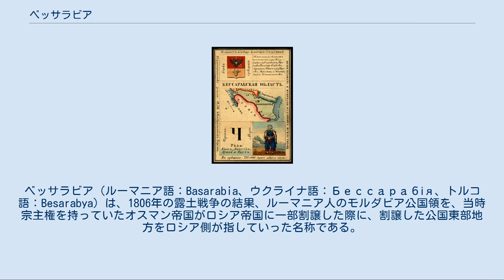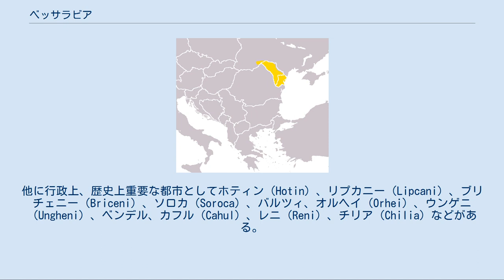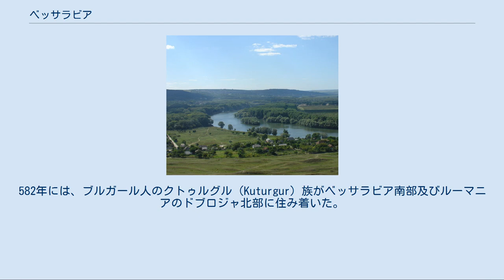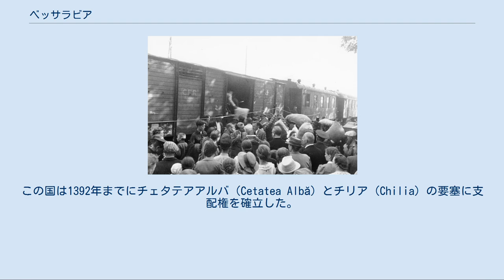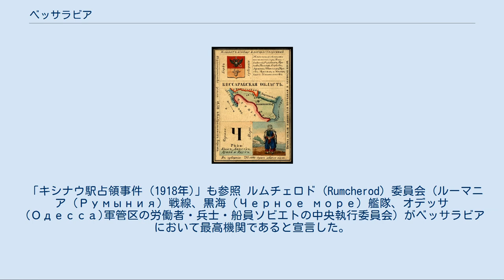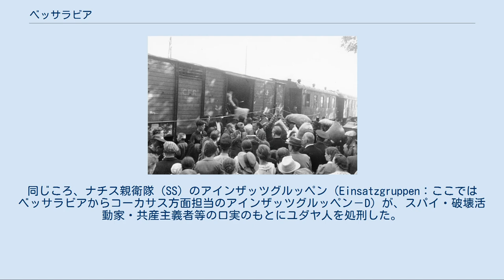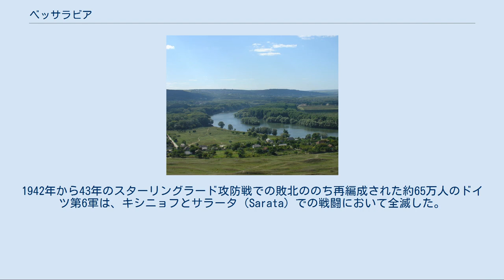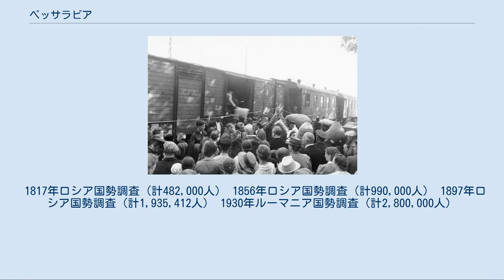ベッサラビア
ベッサラビア（ルーマニア語：Basarabia、ウクライナ語：Бессарабія、トルコ語：Besarabya）は、1806年の露土戦争の結果、ルーマニア人のモルダビア公国領を、当時宗主権を持っていたオスマン帝国がロシア帝国に一部割譲した際に、割譲した公国東部地方をロシア側が指していった名称である。
モルダビア公国の残余部分は1859年、ワラキア公国と同君連合を形成し、1881年にルーマニア王国となった。
1918年、ベッサラビアは革命後のロシアから独立を宣言。
第一次世界大戦終結時にはルーマニア王国と合併した。
第二次世界大戦初期の1940年、ソビエト連邦はベッサラビアを併合。
1941年から44年までのルーマニア占領期を経て、大戦末期の1944年、ソビエト連邦が再占領し、モルダビア・ソビエト社会主義共和国に再編した。
北部と南部の一部地域はウクライナ・ソビエト社会主義共和国に組み入れられた。
1991年、モルダビア・ソビエト社会主義共和国はソビエト連邦から独立を宣言し、モルドバ共和国となった。
 ベッサラビアはロシア帝国時代における中央ヨーロッパ領土の一部分で、現在のモルドバのほとんどと、現在のウクライナの一部を加えた地域である。
基本的に中世のルーマニア側のモルダビア（公国）と同一であった。
北側と東側はドニエストル川で区切られ、西側はプルート川が流れ河口付近でドナウ川と合流する。
南側は黒海に面している。
面積はおよそ45600平方キロメートル。
大部分は起伏のあるステップ（草原）であり、農業に非常に適している。
亜炭や石材も産出する。
この地域では主にテンサイ、ヒマワリ、小麦、トウモロコシ、タバコ、ブドウなどが栽培されている。
酪農も行われている。
現在でもこの地域で盛んな産業は農業である。
 この地域の中心都市はモルドバの首都であるキシナウ（キシニョフ）、イズマイール（Izmail）、ティラスポリ、ビルホロドドニストロフシキー（Bilhorod-Dnistrovs'kyi）などがある。
他に行政上、歴史上重要な都市としてホティン（Hotin）、リプカニー（Lipcani）、ブリチェニー（Briceni）、ソロカ（Soroca）、バルツィ、オルヘイ（Orhei）、ウンゲニ（Ungheni）、ベンデル、カフル（Cahul）、レニ（Reni）、チリア（Chilia）などがある。
 ベッサラビアという名前は、ワラキアをハンガリーから独立に導き、この地の南部を支配したこともあるバサラブ一族に由来するといわれる。
もともとはこの地の南部、現在のブジャクに相当する地域をさす名前であり、1484年にこの地の支配権を獲得したトルコ人によって最初に使われた。
 15世紀から20世紀にかけて、この地はモルダビア、オスマン帝国（ブジャク地方のみ）、ロシア帝国、ルーマニア、ソビエト連邦の支配を経て、現在はウクライナ及びモルドバ共和国の領土となっている。
 ベッサラビアの地では何千年もの間人間が住み着いていた。
紀元前2000年頃にインド＝ヨーロッパ語族の侵入があった。
キンメリア人を最初に、スキタイ人、トラキア人 の一派のダキア人（もしくはゲタエ人）の順にこの地に住んだ。
紀元前7世紀頃、ギリシャ人がこの地に植民地を築き周辺地域と黒海貿易を行っていた。
 紀元前1世紀、ブレビスタによるダキア人の王国（紀元前70年 - 42年）が最初に国としてベッサラビア全体を領土におさめた。
彼はガイウス・ユリウス・カエサルと同時代人であった。
その後、国家は細かく分けられて再統合は1世紀のデケバルスの王国（87年～106年）によってなされた。
この国は106年にローマ帝国に敗れたがベッサラビアはローマ領とはならず、ダキア人はローマ人の支配に抵抗した。
ローマ人はスキティア地方を守るためにベッサラビアの南方に土壁を築いた。
 ローマ帝国によるダキア地方のローマ化で、人々はラテン語や慣習を身に付けていった。
ラテン文化やラテン文字はベッサラビアを含む古代ダキア人の地を支配していくように広がっていった。
 270年にローマはゴート人やカープ人の侵入のためにダキアから軍隊を引き上げ始めた。
ゲルマン民族に属するゴート人は、ベッサラビア南部のブジャク地方を通過しローマ帝国に押し寄せた。
地理的な位置とステップという地形的特性により、5世紀以降フン族、アヴァール人、ブルガール人など多くの遊牧民族の侵略を受けた。
しかしローマ人は居残り、主に羊飼いや農民となり騎馬戦士などが侵入してこない地に住...